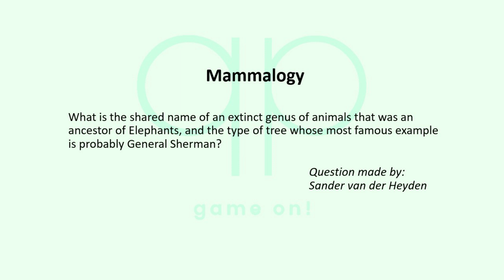Season 139 Day 2 of 14